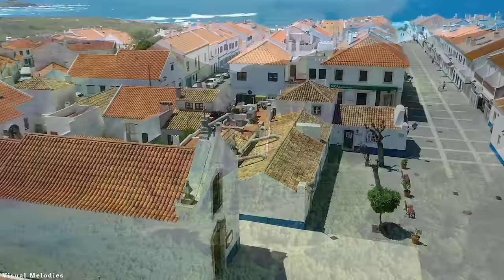Portuguese Fado Music with Beautiful Portugal Travel Destinations | Relaxing Background Music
[SUPPORT VISUAL MELODIES]

[AMAZON]

Amazon Storefront

0:00 Track 1
3:13 Track 2
6:06 Track 3
8:36 Track 4
11:28 Track 5
14:16 Track 6
17:16 Track 7
20:05 Track 8
22:49 Track 9
25:29 Track 10
28:04 Track 11
30:33 Track 12
33:23 Track 13
36:05 Track 14
38:44 Track 15
44:04 Track 16
46:44 Track 17
49:46 Track 18
52:56 Track 19
55:41 Track 20
57:29 Track 21
59:41 Track 22